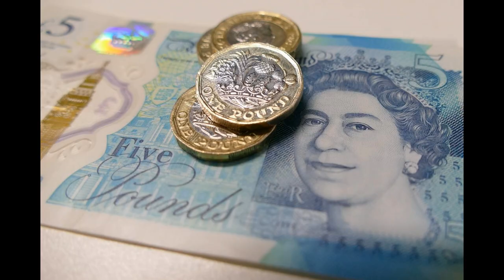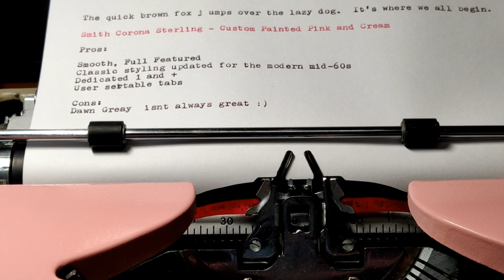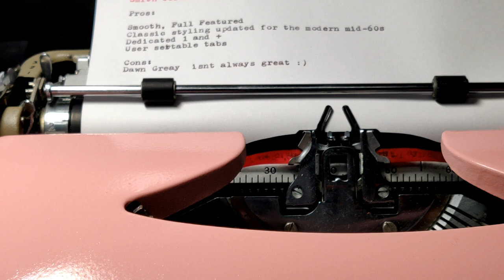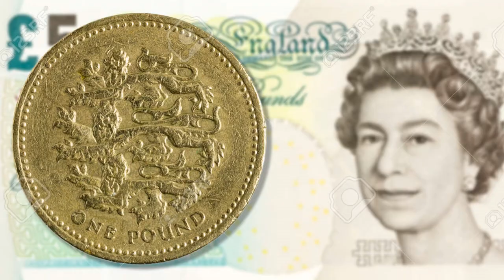Smith Corona Sterling Typewriter Review: Sound as the Pound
Sound as the Pound (sterling).  The Brits never gave up their sterling and neither will we!

Join us as we explore the Smith Corona Sterling (5AX) model and our custom painted versions.  We will review the Sterling's features, and compare them with their predecessors -- the model 5A Sterling and the Model 5 Silent Super.

Brexit
European Union